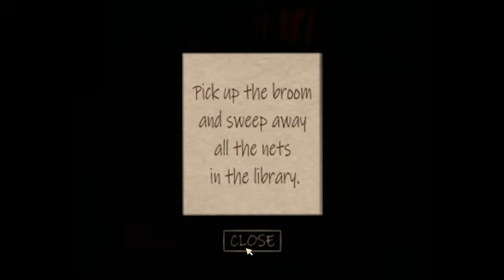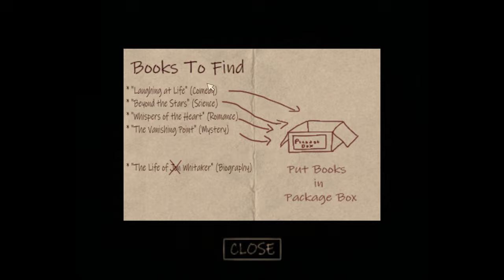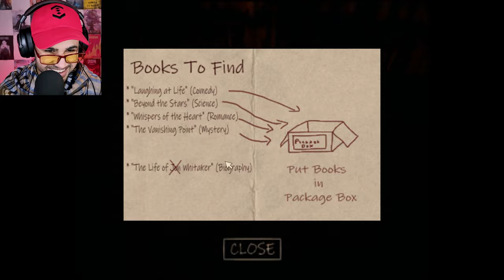Not an ordinary library... | The Whitaker's Library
The library of the Whitakers is not like any other libraries. When you enter it, you feel the beautiful beat of the floor beneath your feet, and whistles of a terrifying monster lurking around the corner. Pretty cool, right?!!